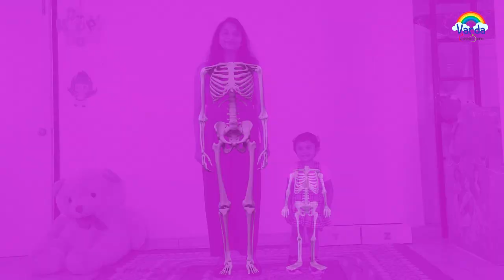Learn English Alphabet ABCD with just 22 Months' old Varda & Mom.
alphabet activities for kids of all ages.